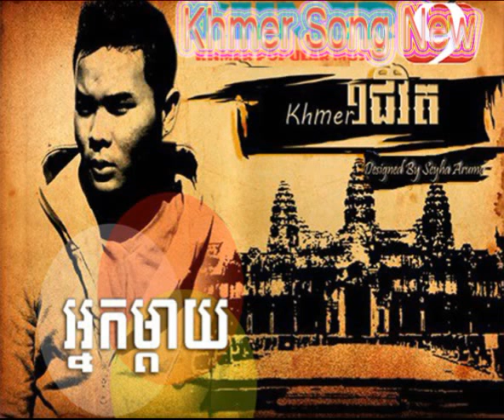Money Slavery Khmer Song New Khmer Mp3 New